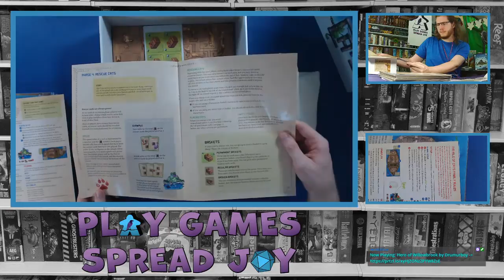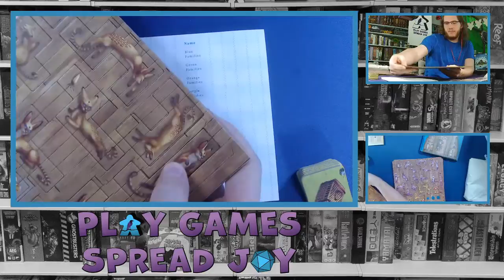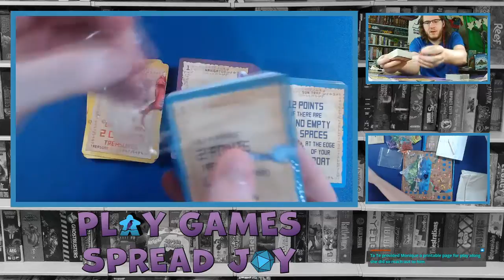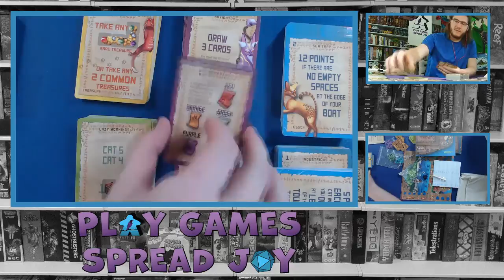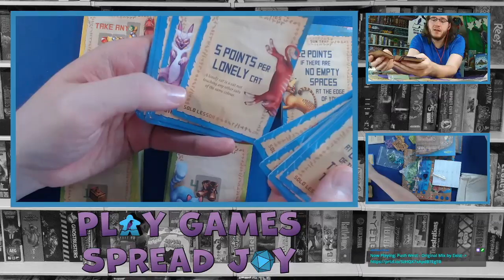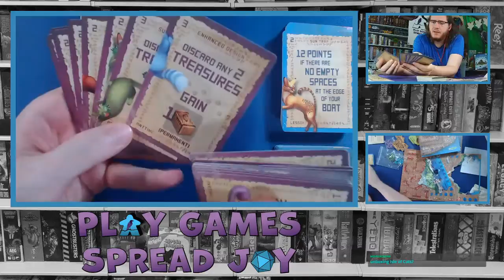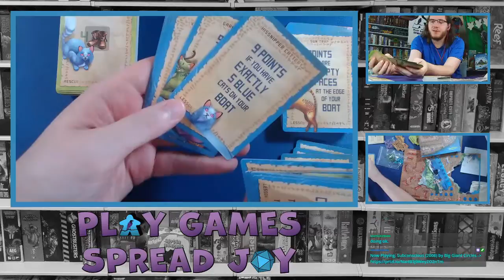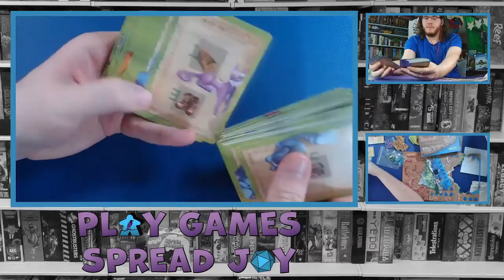Unboxing Isle of Cats on twitch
Edited portion of twitch stream where i unboxed Isle of Cats game.